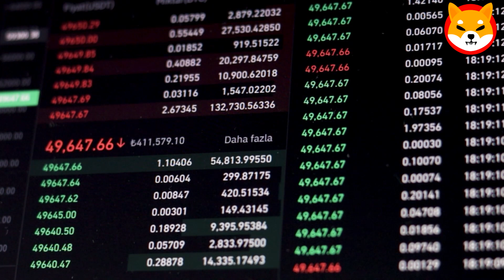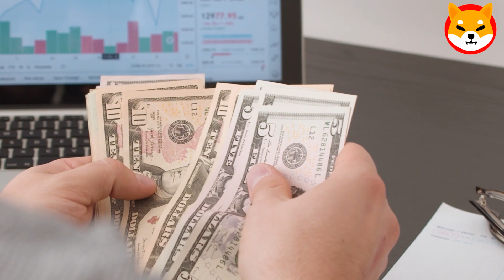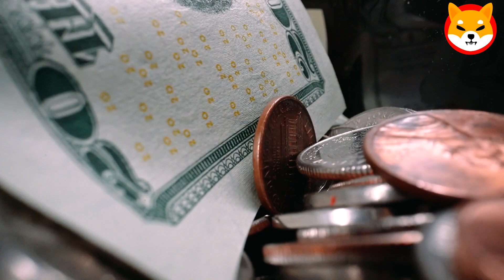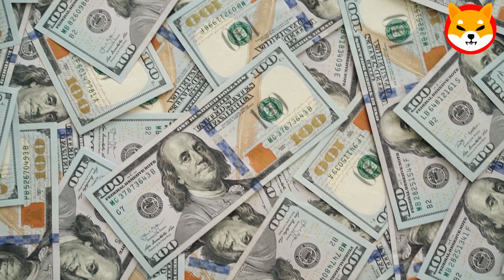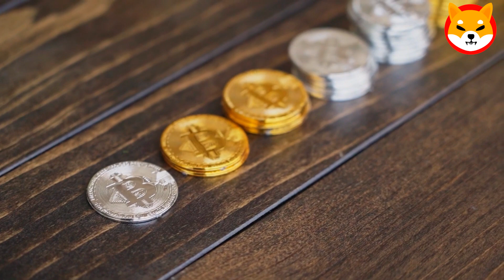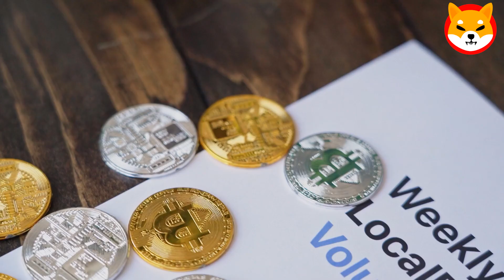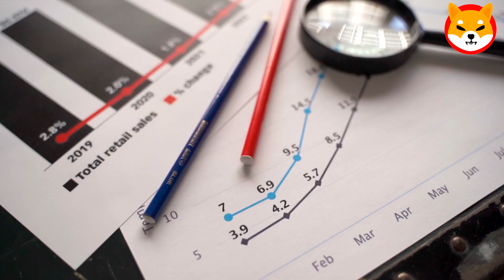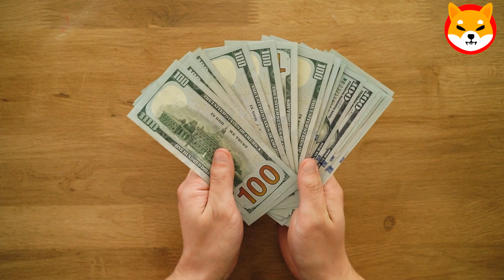IF SHIBA BREAKS THIS RESISTANCE, THE BIG RISE WILL COME ! SHIBA INU NEWS TODAY